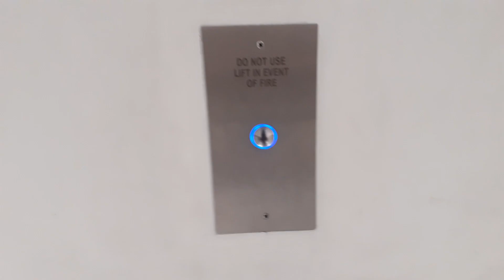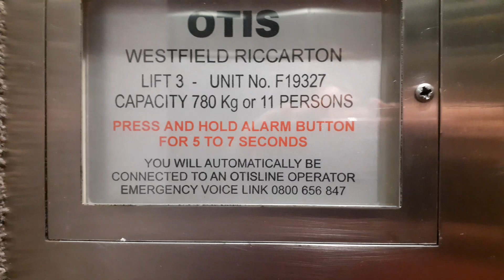8 Ways!!! 1970s Otis Hydrolic Lift Mod 1990s | Westfield Riccarton, Christchurch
This May've Been An Otis Lexan At One Point & Was Modernized In The 1990s/Early 2000s
Video Inspired By @the_alex_ellis_channel6923, @NZLifts, @LiftsInQLD & @liftrailphotographyinnz3992
Floors.
G (Level 1)
1 (Level 2) Filmed On April 28th 2023 Filmed On April 28th 2023